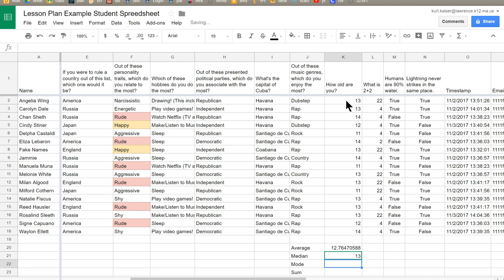How to Find the Median in Google Sheets